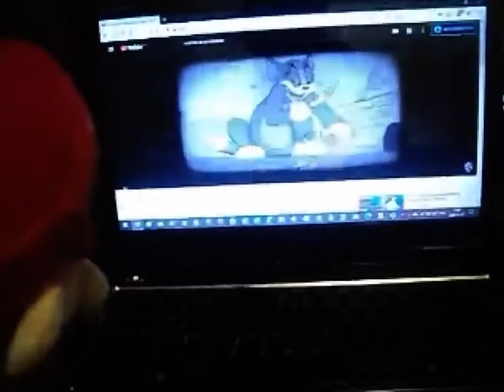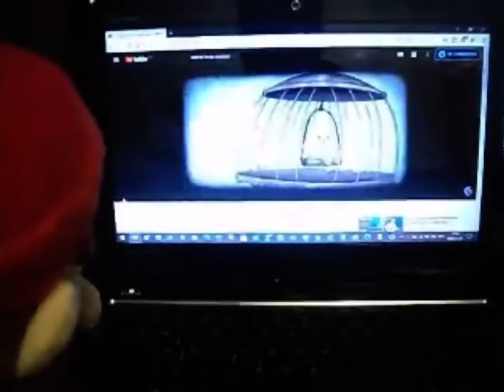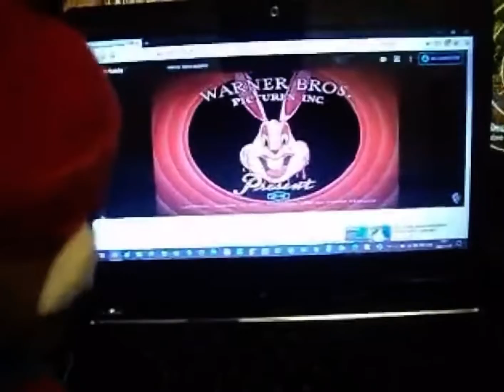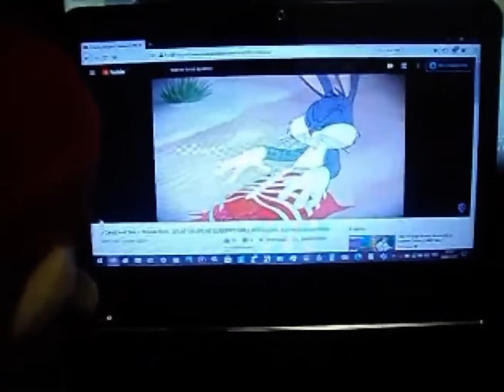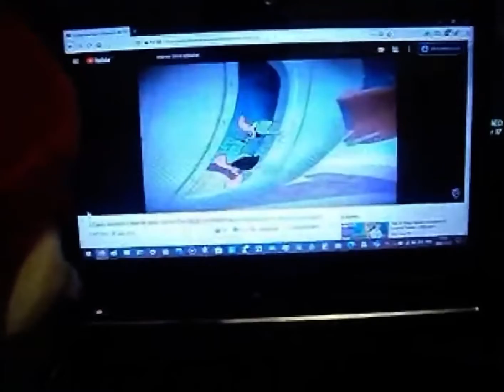I don’t think